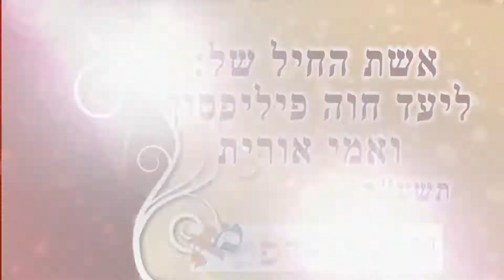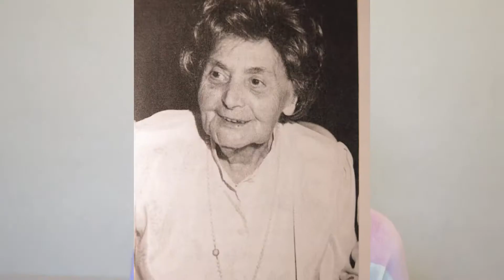ליעד חוה מתן